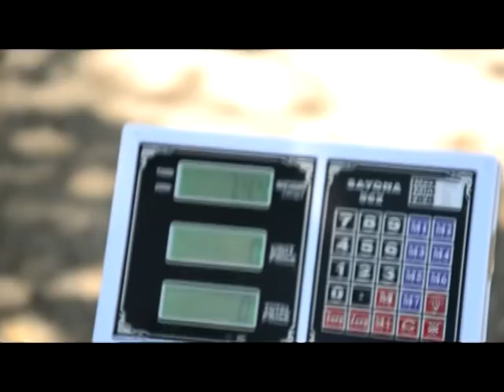ARBATI DYUTAZUN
HARUT CHATALYAN